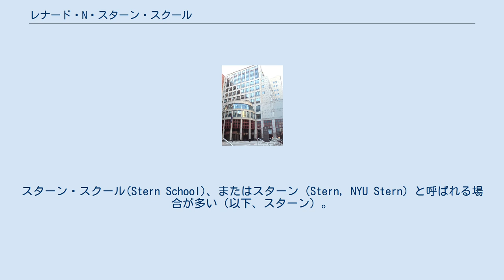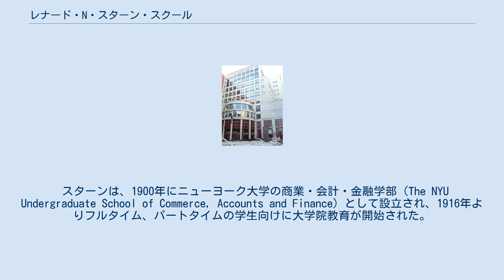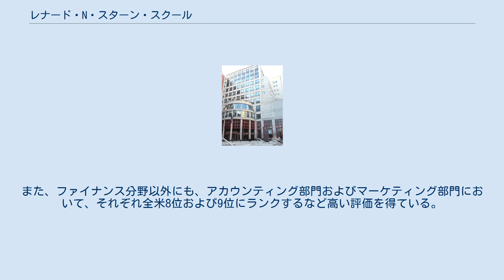レナード・N・スターン・スクール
レナード・N・スターン・スクール(The Leonard N. Stern School of Business）は、ニューヨーク大学(New York University)の経営大学院（MBA）である。
スターン・スクール(Stern School)、またはスターン（Stern, NYU Stern）と呼ばれる場合が多い（以下、スターン）。
スターンは、1900年に設立された世界最古のビジネス・スクールの一つだが、現在では全米トップ10のビジネス・スクールの一つとして知られており、卒業生はウォール・ストリートの金融機関や大手コンサルティング会社、エンターテインメント業界まで幅広い分野で活躍している。
特に、フィナンシャル・タイムズが発表するMBAランキングのファイナンス部門において2年連続で世界1位（2010年は2位）にランクするなど、金融分野においては世界屈指の評価を受けているが、マーケティングやアカウンティング（会計学）等の分野についても高い評価を得ている。
 スターンのMBAプログラムでは、ファイナンス、コーポレートファイナンス、マーケティング、ストラテジー（企業戦略）等の伝統的分野に加え、エンターテインメント・メディア関連、ラグジュアリー・マーケティング、デジタル・マーケティング等、合計21の専攻分野（Specialization。3つまでの選択が可能）（2012年現在）が提供されており、金融分野以外における学生のキャリア形成にも幅広く対応している。
また、世界経済の中心地であるニューヨークの中心部（ロウアー・マンハッタンのグリニッジ・ヴィレッジ）に校舎を構えることにより、実業界と強い関係を構築していることも同校の特色の一つである。
 スターンは、世界のMBAプログラムの中でも最難関校の一つであると言われており（毎年の合格率は13%〜15%）、GMATおよびGPAの高得点が必要とされている（2019年入学者（Class of 2021）のGMAT平均点は721点、GMATレンジ(80%)は680〜750点。
 スターンは、1900年にニューヨーク大学の商業・会計・金融学部（The NYU Undergraduate School of Commerce, Accounts and Finance）として設立され、1916年よりフルタイム、パートタイムの学生向けに大学院教育が開始された。
尚、1950年から1971年にかけては、ピーター・ドラッカーがマネジメントの教授として在籍していた。
 1982年にはエクゼクティブMBAプログラムが開始された。
1988年に卒業生であるレナード・N・スターン（Leonard N. Stern）から30,000万ドルが寄付され、現在のレナード・N・スターン・スクールに改称された。
2010年に現在の学部長であるピーター・ブレア・ヘンリー（Peter Blair Henry）が第9代学部長として就任した。
2011年に 同校教授であるトーマス・サージェントが ノーベル経済学賞を受賞しているが、3人ものノーベル賞受賞者が現役教授であるビジネス・スクールは、2012年現在においてスターンのみである。
 Henry Kaufman Management Center スターンは、全米トップ10のビジネス・スクールの一つとして位置づけられており、また、世界のMBAランキングでも常にトップ15またはトップ20にランクインされるなど、アメリカを代表するトップ・ビジネス・スクールの一つとして知られている。
特に、アスワス・ダモダラン（Aswath Damodaran）やエドワード・アルトマン（Edward Altman：Zスコアモデルを開発）、ロバート・エングル（Robert Egnle：時系列分析手法の確立によってノーベル経済学賞を受賞）等の著名教授や、ロイ・スミス（ゴールドマン・サックス元共同経営者）等のウォール・ストリートの実務家教授・講師を多数擁するファイナンス部門は、世界最高の評価を得ている（フィナンシャル・タイムズの世界MBAランキングのファイナンス部門では2年連続1位。US NewsのUS MBAランキングのファイナンス部門では3位。）。
また、ファイナンス分野以外にも、アカウンティング部門およびマーケティング部門において、それぞれ全米8位および9位にランクするなど高い評価を得ている。
 US News（2020年）（アメリカのMBAプログラムの...